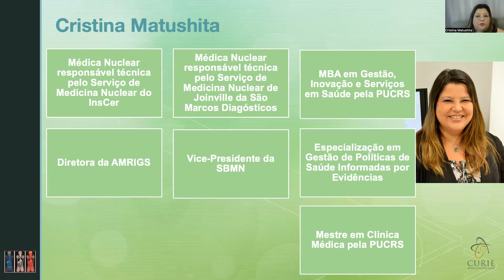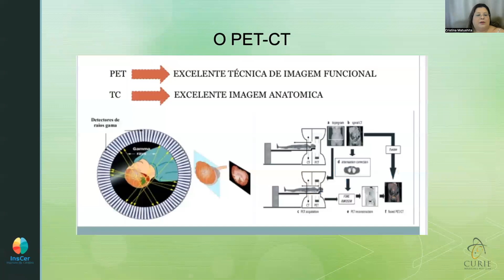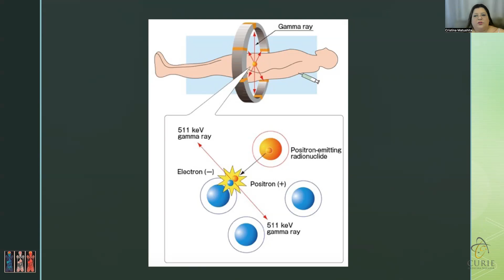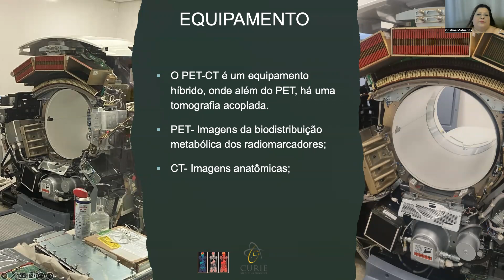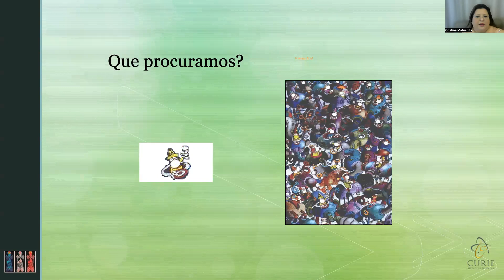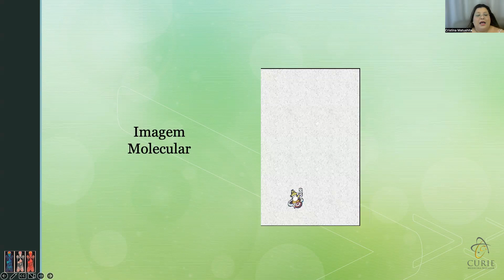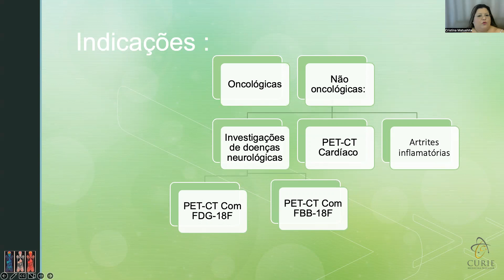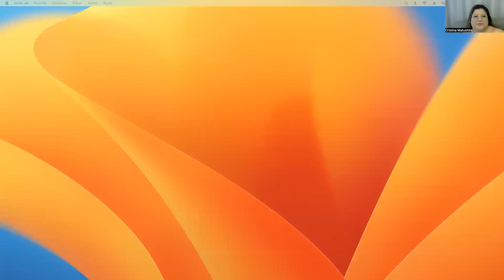PET CT além da Oncologia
Bem vindo a todos, desculpe nosso período ausente no canal. Hoje Dra Cristina irá iniciar uma série vídeos sobre PET/CT não oncológico. Esperamos que todos aproveitem o conteúdo